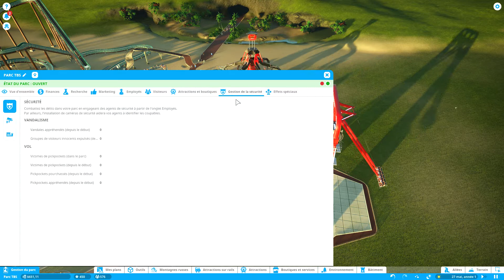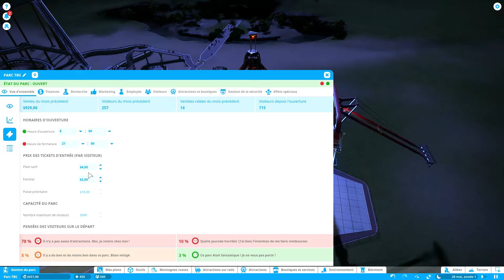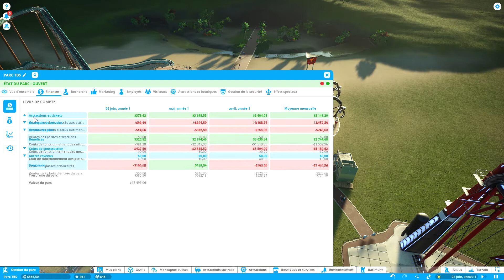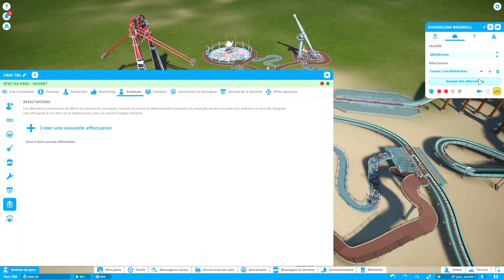LE PARC TBS PREND DE L'ARGENT #2(planetcoaster)parcdattraction